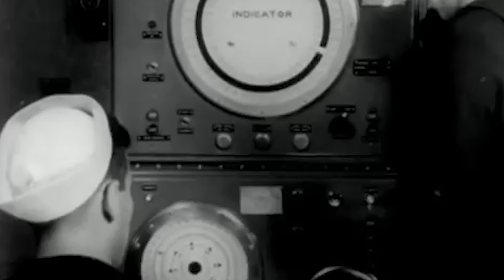The Most Dangerous US Warship of WW2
Think you know U-Boats?

USS William D. Porter (DD 579), nicknamed the "Willie Dee", was a ship of the United States Navy. It was a Fletcher-class destroyer named after Commodore William D. Porter (1808–1864).
William D. Porter was laid down on 7 May 1942 at Orange, Texas, United States, by the Consolidated Steel Corporation; launched on 27 September 1942, sponsored by Miss Mary Elizabeth Reeder; and commissioned on 6 July 1943. The ship is predominantly remembered today for the string of extremely unfortunate events that plagued her short three-year career during World War II.